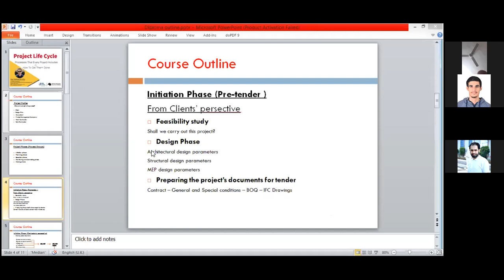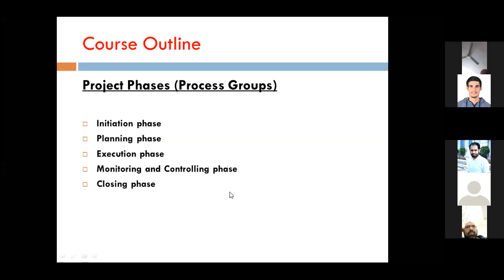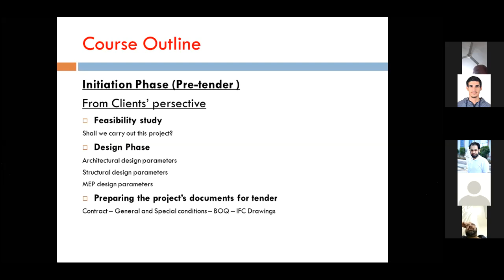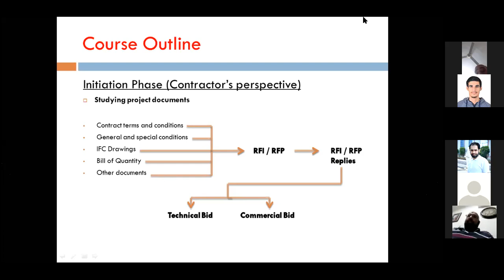Project Life Cycle 2